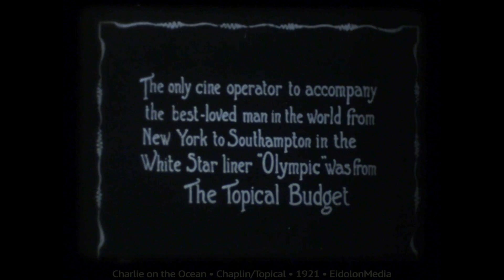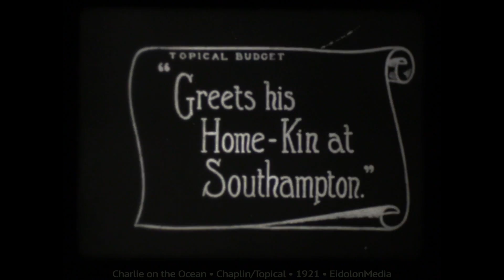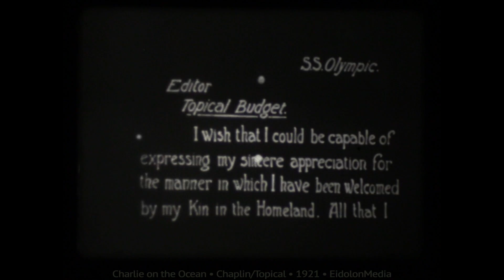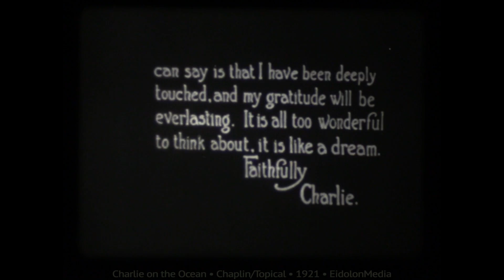Charlie on the Ocean